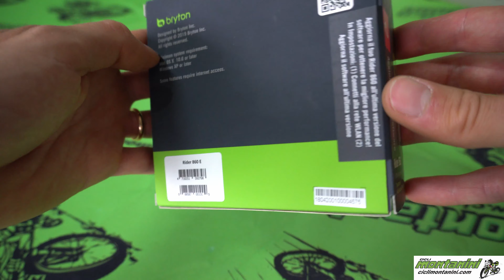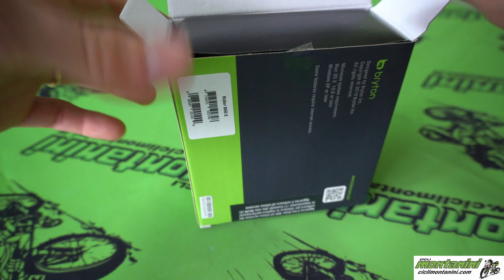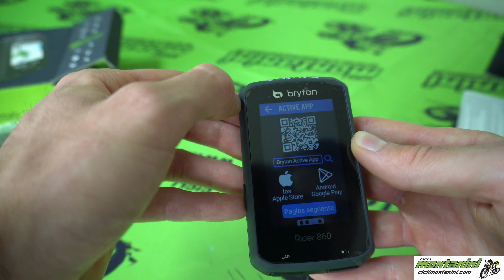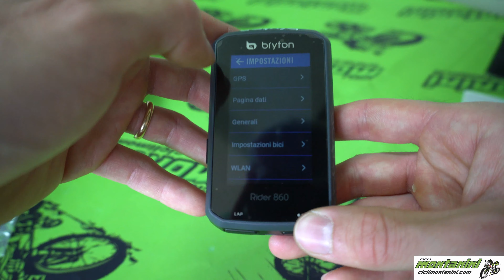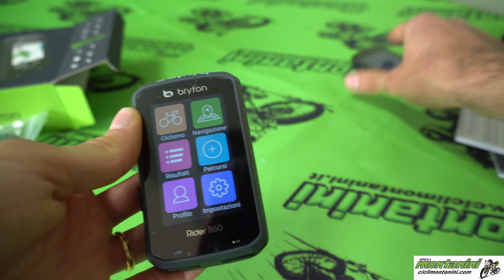BRYTON RIDER 860: PRIME IMPRESSIONI E CONFRONTO CON GARMIN EDGE 530